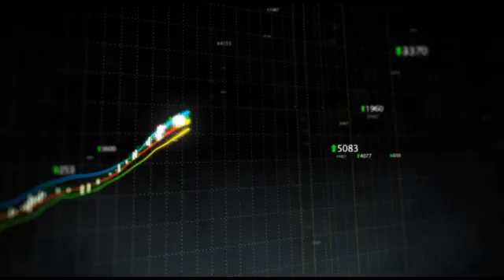Morgan Stanley Downgraded St Jude Medical To UW, Maintained Its $38 PT (STJ)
Morgan Stanley downgraded St. Jude Medical (NYSE:STJ) to underweight from equal-weight and maintained its $38 price target.

The bank sees 2010 EPS of $3.00 and 2011 EPS of $3.27.

Shares of the company are trading 0.47% lower at $42.55.

St Jude Medical has a potential upside of 5.2% based on a current price of $42.50 and an average consensus analyst price target of $44.70.